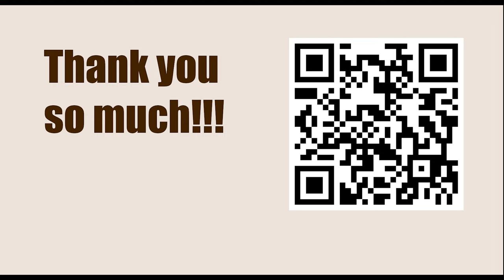Titled Tuesday 28th Mar Early 2023 - Round: 10 || Wesley So vs Vladimir Kramnik